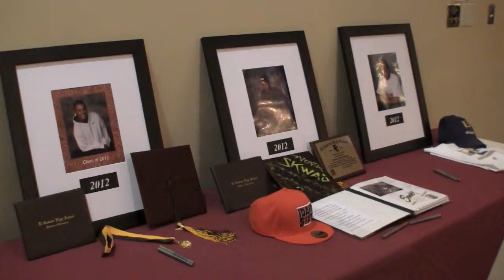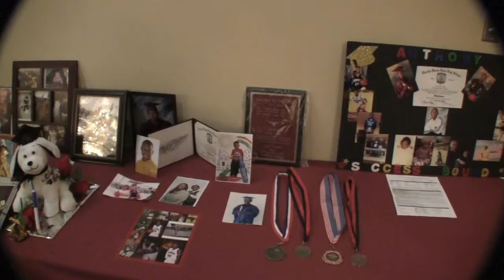GRADUATION PARTY/DINNER 9 JUNE 2012